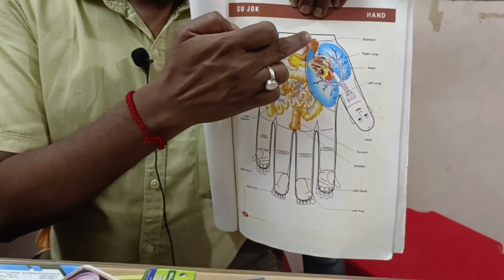இரவில் வெந்தயத்தை இப்படி கட்டினால் போதும் இனி வரவே வராது | Yogam